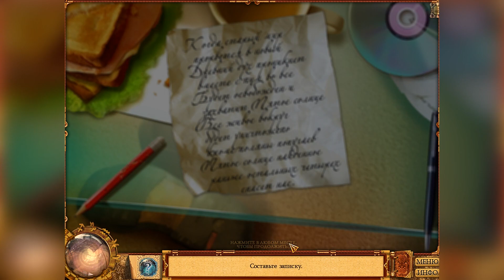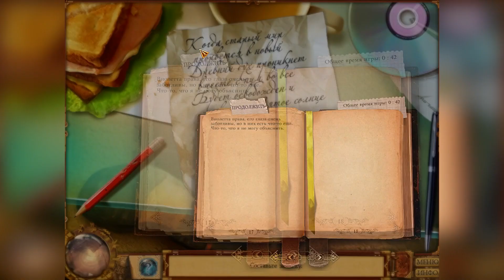Путешествие Кассандры 2. Конец света 2012 - # 2 В квартире Майкла и странная записка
Второе видео по игре Путешествие Кассандры 2. Пророчества Нострадамуса (англ. название Cassandra's Journey 2. End of the world 2012) от Big Fish Games (в т.ч. Nevosoft и JoyBits). ;)